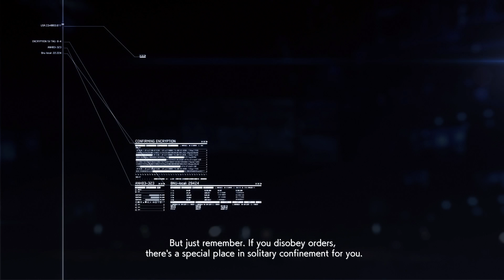Ace Combat 7 Playthrough | Mission 7 | First Contact (Expert Controls)